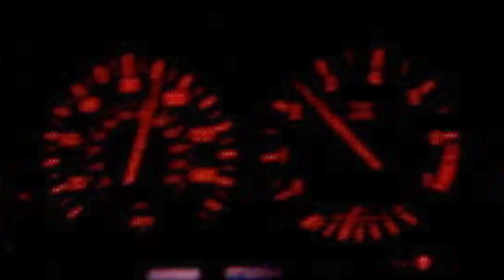Paul Cruse: War is Over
Official Video Paul Cruse War is Over (Demo)